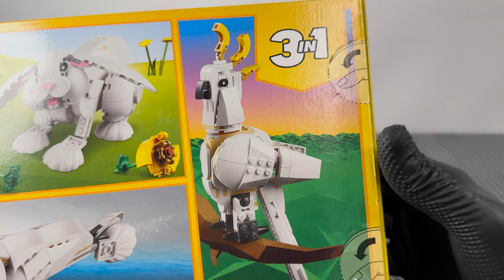Building lego easter decoration.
In this video, we take a look at the latest Lego White Rabbit set. Join us as we unbox and build this adorable set piece by piece. This set features a cute rabbit figurine with movable arms and legs. So, whether you're a Lego enthusiast or just looking for a fun toy to add to your collection, this video is definitely worth watching!

Lego  White Rabbit 31133
Pieces: 258 pcs
Price: 19.99$
Ages: 8+

0:03 Box overview
0:32 Checking box content
0:44 Speed build
3:40  Final effect